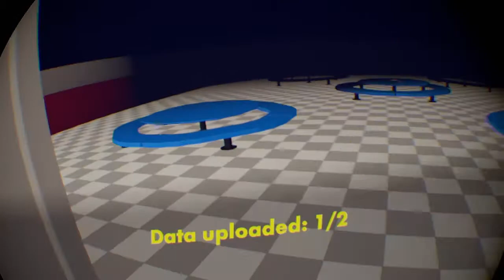Among Us | Rec Room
Among Us is a murder mystery game where 9-8 crewmates do tasks while 1-2 imposters have o kill everyone. Lately It has become so popular that someone went and remade the game in Rec Room